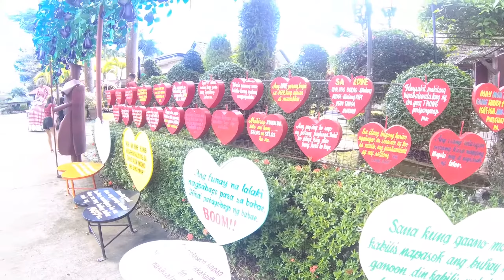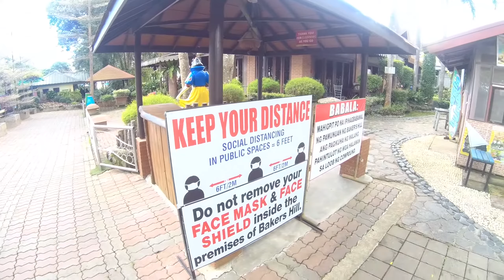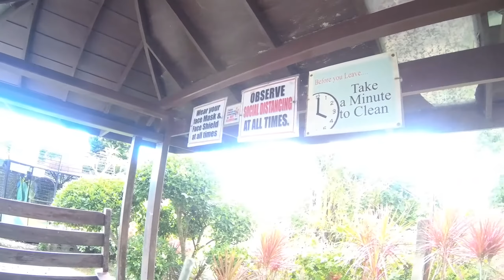The Surprising Truth about Bakers Hill Sta Monica PPC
If you're looking to drive traffic to your website from Google, then you need to start thinking about PPC. In this video, we're going to share with you the surprising truth about Bakers Hill Sta Monica PPC.

Sta Monica is one of the most popular PPC agencies in the US, and in this video, we're going to explain why. We'll show you how Sta Monica can help you drive traffic to your website from Google, and how their PPC services can help you reach your target market. So if you're looking to take your website to the next level, then you need to start thinking about PPC from Sta Monica!

Are you curious about the truth about Bakers Hill Sta Monica PPC? In this video, we're going to tell you all about it!After watching this video, you'll know everything you need to know about Bakers Hill Sta Monica PPC, from the good to the bad. We'll share with you the real story behind this advertising agency, and the surprising truth about their services. So whether you're looking for an honest review or just want to know more about Bakers Hill Sta Monica PPC, this video is for you!Are you curious about why Bakers Hill Sta Monica has consistently ranked first in Google for the search term "Sta Monica"? Watch this video to find out the surprising truth.If you're looking for a high performer in your local Google search results, you should check out Bakers Hill Sta Monica.

In this video, we'll explain how Sta Monica has consistently ranked first for the search term "Sta Monica", and give you some tips on how to improve your ranking for this important term.Baker’s hill is a travelling foodie’s dreamland. This tourist spot is famous for its freshly-baked and delicious local delicacies that you can munch on or take home as pasalubong. If you want a taste of Puerto Princesa’s pastry paradise, Baker’s Hill is located brgy. sta monicaThe place is characterized as a theme park, which makes it entertaining to walk through its gardens. They also have an aviary, although it is not in optimal conditions. There are restaurants to eat and drink, as well as bakeries where you can buy traditional pastries of the country. Admission is free.The place was part of the half day city tour and was beyond disappointing.

I tried to find the purpose of the place but failed. The idea is an amusement park but the implementation of the idea was not successful. The whole environment gives a cheap and boring impression. There are many signs related to LOVE, which at first brings a smile on your face, but then it is so overloaded that it becomes embarrassing. I can only recommend avoiding this place. There are better things to do when you have some free time on PPS.I grew up in Palawan and USED to love this place. He USED to love his cakes. There's nothing really special about this place, but Baker's Hill is a place to relax for adults, to play for kids, and to enjoy eating.

I loved it. But not now. The place is now full of superficial objects and unnecessary luxuries that make the place seem cheap and striving. You really can't relax anymore. The views are covered and you can't stay there for long. AND CAKES. They used to be my favorites, but now it tastes different and cheaper. It has lost its quality when it became popular. Wrinkles, hopia and other products have poor taste. They think we wouldn't notice, but we did, it just made things worse. Once it was the best thing for me, once I was a regular customer, now I promised never to buy it again. I am gravely disappointed.You can have good quality without trying too hard: hard, elegant and cheesy designs. I agree that it is uncomfortable. And being true to your quality will make your past and future customers loyal to you.

music credit to:Singer and songwriter - MANZURComposer - MANZURVocals mixed by - FARHADMusic By - RYYNZ